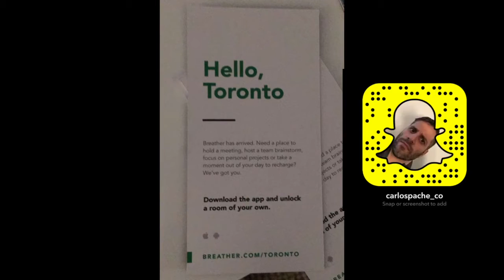At the Toronto Breather Space Launch - Snapchat stories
I love Breather and used it a few times in Montreal, glad its finally in Toronto.